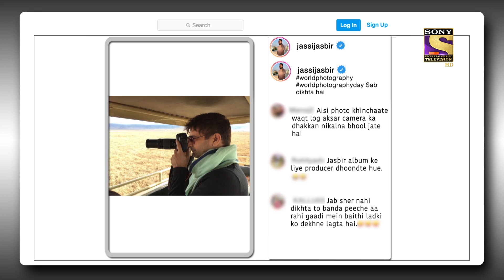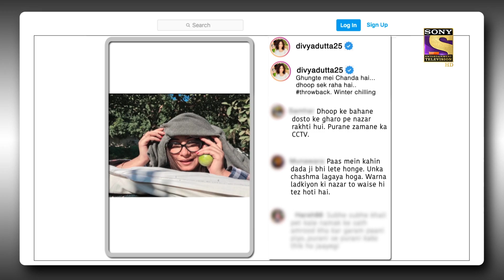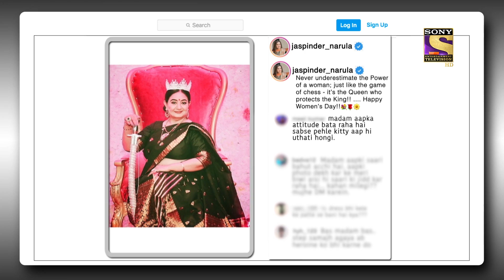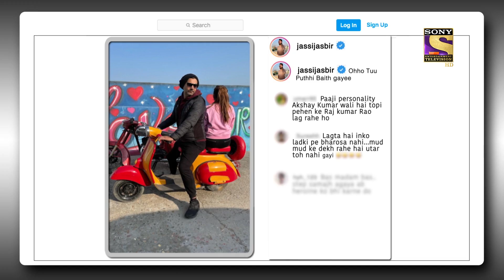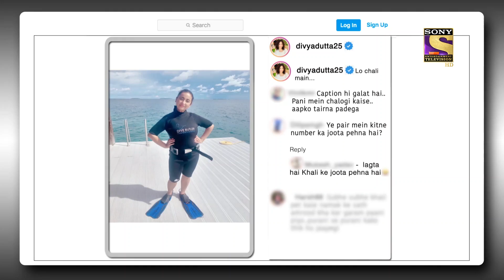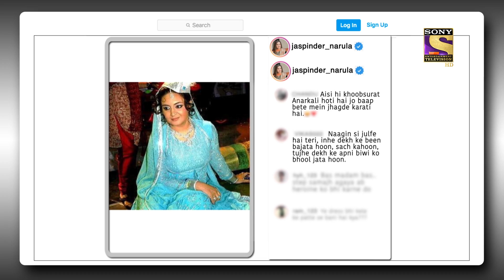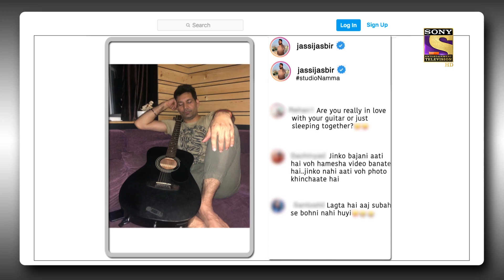The Kapil Sharma Show Season 2|Lohri Special With Jaspinder Narula|Ep 220| Full Episode|15 Jan 2022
Episode 220: Lohri Special With Jaspinder Narula
In today's episode of The Kapil Sharma Show, Kapil makes a rocking entry and welcomes the audience to the show. Today's episode is especially for the occasion of Lohri. He then welcomes our guests for todayJaswinder Narula greets everyone. She makes jokes with Kapil as well by asking him how does he feel after inviting her here. Meanwhile, on the other hand, we see jokes revolving around the topic of the virus. Watch the episode to know more.

Show Name: The Kapil Sharma Show Season 2
Episode: 220 - 15 January 2022
Producers: Kapil Sharma, Salman Khan, Deepak Dhar